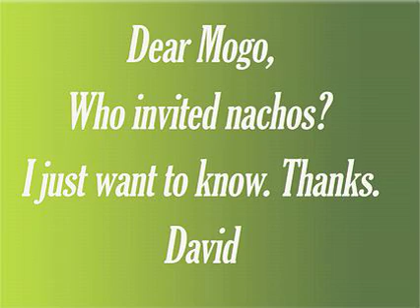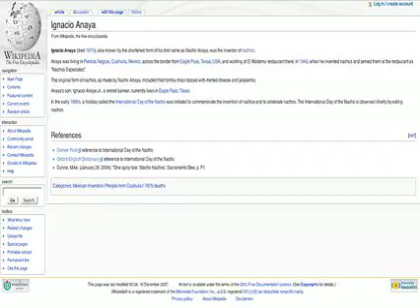Ask Mogo Pilot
This Week: Nachos

Art by: Kalman Andrasofszky & Patrick Gleason

Voice of Mogo: Oliver Tull

Logo Design by: Justin Stewart

Mogo is copyright DC Comics